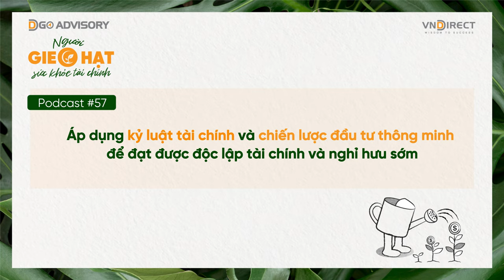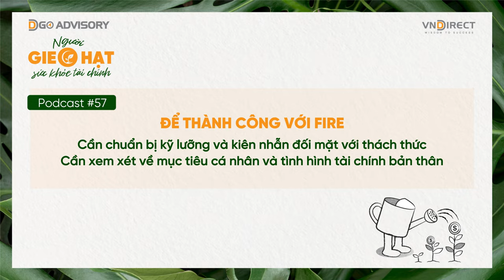Podcast 57 Người gieo hạt sức khỏe tài chính - Trào lưu FIRE độc lập tài chính và nghỉ hưu sớm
Podcast 57: Trào lưu FIRE độc lập tài chính và nghỉ hưu sớm

"Bạn đã bao giờ tự hỏi rằng bạn sẽ nghỉ hưu ở tuổi bao nhiêu chưa?" Với sự phát triển của trào lưu FIRE - viết tắt của 'Financial Independence, Retire Early' - một phong cách sống mới đầy thu hút đang dần thay đổi quan niệm truyền thống của chúng ta về công việc và nghỉ hưu, đặc biệt là đối với giới trẻ tại Việt Nam. FIRE mở ra một tầm nhìn mới về việc quản lý tài chính cá nhân một cách thông minh, hướng đến mục tiêu cuối cùng là tự do tài chính và sự tự chủ trong quyết định nghỉ hưu sớm.

Trong tập Podcast hôm nay, chúng ta sẽ giải mã ý nghĩa thực sự của trào lưu FIRE, cùng với việc tìm hiểu 4 lý do khiến nó ngày càng trở nên hấp dẫn với nhiều người, đặc biệt là từ phía giới trẻ. Ngoài ra, chúng ta cũng sẽ khám phá 6 yếu tố quan trọng giúp những người theo đuổi trào lưu này thành công trên hành trình tìm kiếm tự do tài chính thông qua FIRE.